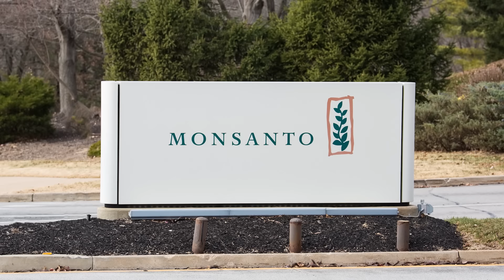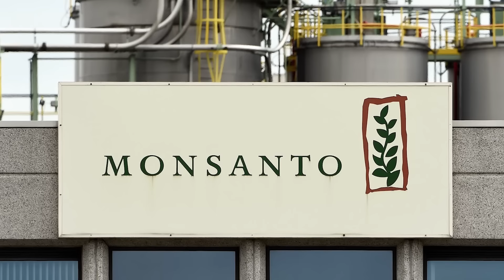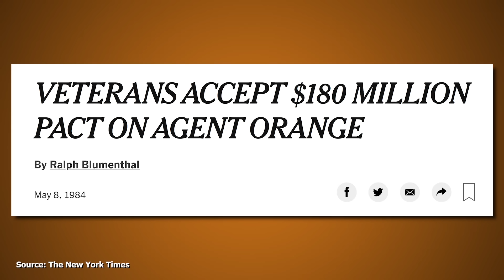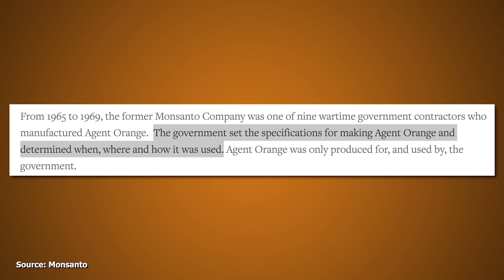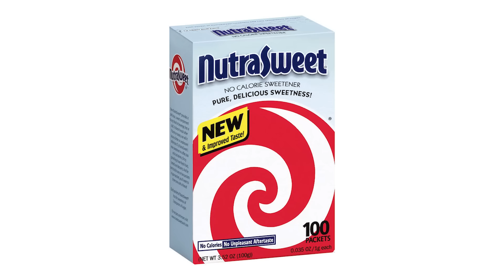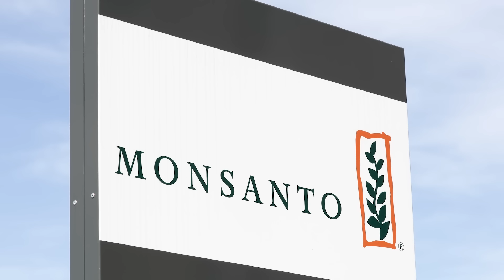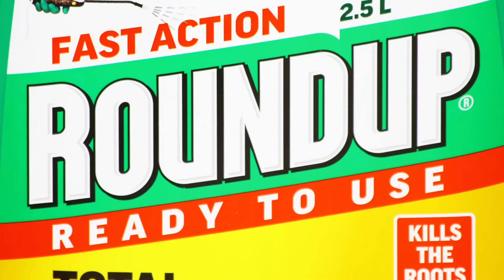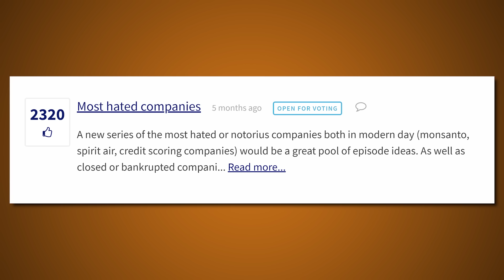Monsanto - Why They're Hated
Monsanto is one of the most hated companies out there. This video highlights some of the most common reasons behind the hatred.